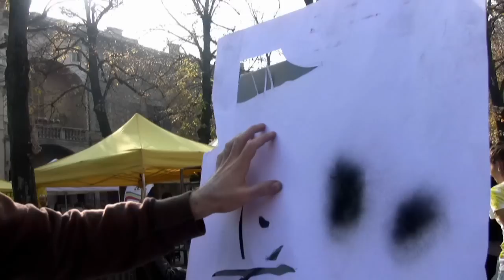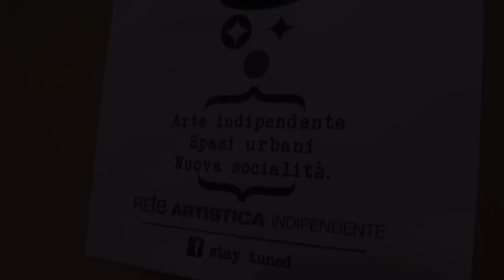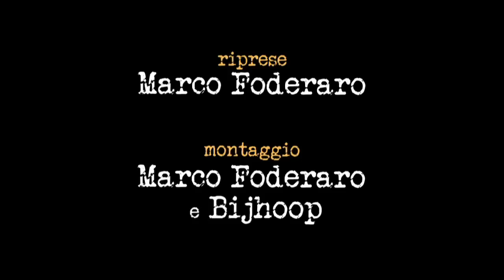REte Artistica Indipendente - Incursioni ARTE IN PIAZZA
Riprese: Marco Foderaro - Montaggio: Marco Foderaro e Bijhoop

20 ottobre 2012: incursioni nelle piazze della città per promuovere ARTE IN PIAZZA_assemblea aperta; un momento pubblico per confrontarsi sull'indipendenza dell'arte, sugli spazi urbani, su una nuova socialità e su percorsi artistici collettivi che possano far nascere un nuovo panorama culturale in città.
L'appuntamento è sabato 27 ottobre, alle ore 15.30 in p.zza Casotti, R.E.